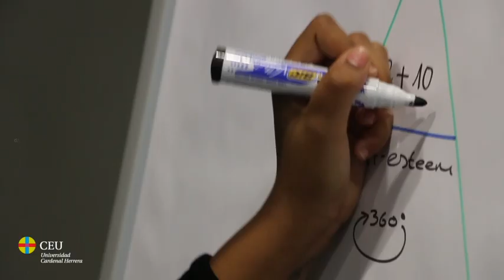Study Business Administration at CEU Valencia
An degree for students who want to become professionals in Business Administration.